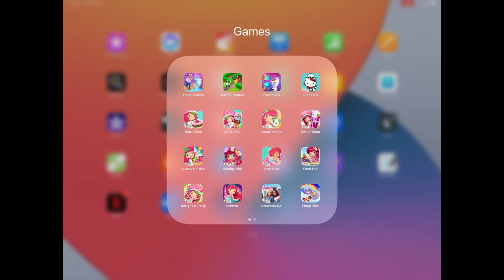Homescapes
The game features:

● A huge, beautiful mansion: discover all the secrets it holds!